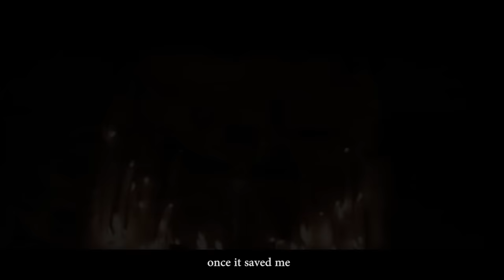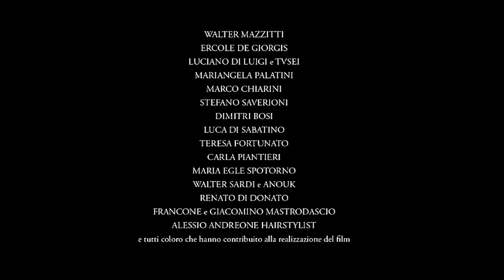Una Storia Di Lupi (A Wolves' Tale)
Director CRISTIANO DONZELLI
Starring FRANCO NERO, MASSIMO TRIGGIANI, VALENTINA SACCO
Cinematographer ERMANNO DI NICOLA
Music Composer GIANLUCA PIERSANTI
Production and Costume Designer SILVIA STELLABOTTE